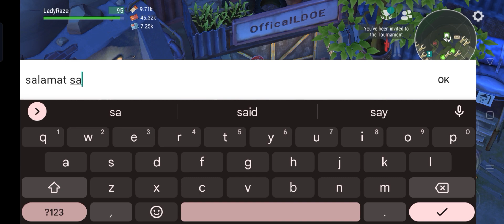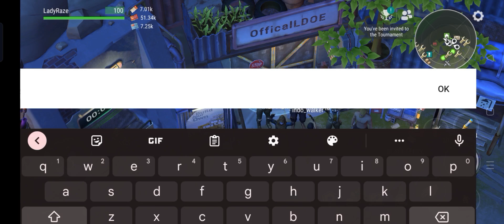"MINER - DUO" with my Notorious - Last Day On Earth: Survival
MUSIC TITLE:
1. guardian angels (ncs)
2. demons (ncs)
3. survivor (ed kara)